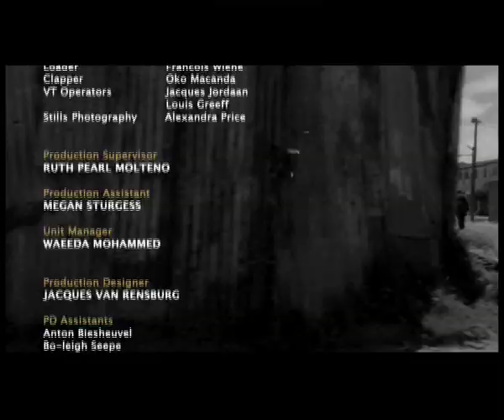Welcome To Uglytown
Welcome to Ugly Town captures a single day in the life of Hayden, a young coloured adult growing up on the Cape Flats. However, this day is no ordinary day for him; it is the day he will initiate into the fold of a local gang.

Running time approx. 12mins

PRODUCED by: Nezile Ntutha

WRITTEN & DIRECTED by: Kyle Southgate

STARRING:

Clifford Joshua YOUNG
Shameelah ISMAEL
Neill ROBERTS

Brendan DANIELS
Sulaiman DOLLEY

KEY CREW
Production Design: Jacques VAN RENSBURG
Costumes & Make Up: Alex PRICE
Cinematography: Nicholas JAMES
Editing: Anchel HUMAN
Sound Design: Ruth MOLTENO
VFX: Jonathan CORNELIUS

All of us have our fingers crossed that more people in the country get to watch this film and it doesnt just fizzle out as just another student film.

It was an experience that changed us as people. It made me personally more aware of how difficult it is to live in the cape flats. It gave me a new found understanding of what it really is to be part of a community and how INCREDIBLY sheltered I am from the shockwave of post-Apartheid as a white skinned person.

Our country has come far. But it still has a long way to go. racism is not a major problem in this country anymore. Its the result of racism that we should be worried about: Poverty, segregation, lack of education, gangsterism, and racism built up from racial stereotypes created by apartheid